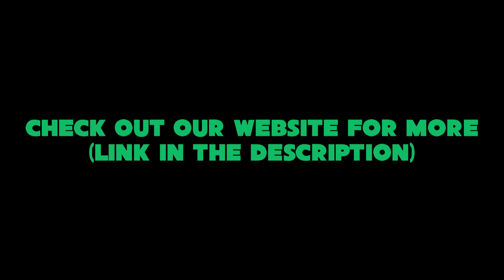Computer Science Engineering at BITS Goa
Dr. Vinayak Naik did his PhD from the Ohio State University, and is currently the Head of the Computer Science Department at BITS Pilani Goa.

In this video, Rohan Arondekar and Yash Gada discuss the Computer Science Department at BITS Goa, scope for careers in CS engineering, and more with Dr. Naik. He also gives some advice for the incoming batch of BITS students.

(0:15) What growth do you expect in the computer science industry in the next 5-10 years?
(1:13) What kind of corporate and academic opportunities do students have after completing their CS degree?
(4:01) How do BITS Goa facilities compare to other universities for computer science engineering research?
(5:45) What can students expect to learn in their computer science engineering course?
(7:47) What advice do you have for the incoming/first year BITS Goa students?